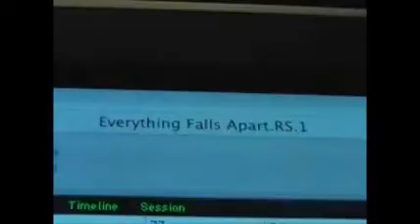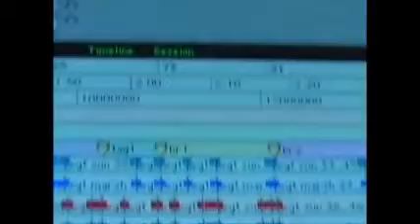Thousand Foot Krutch - Shook (New Bonus track)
Thousand Foot Krutch bonus track Shook from Welcome To The Masquerade Fan Edition which is due to be out October 11th.
Support!